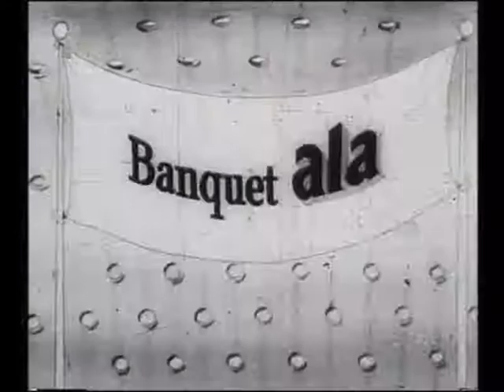Jabón Ala (Francia, mid 60s)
Los "en-zolves" del Drive argentino, en Francia eran las "multi-enzymes" de Ala. Un cross-over de dos marcas que tuvo su momento en el mercado francés a casi fines de la década del '60.